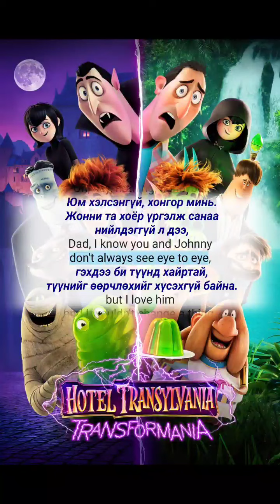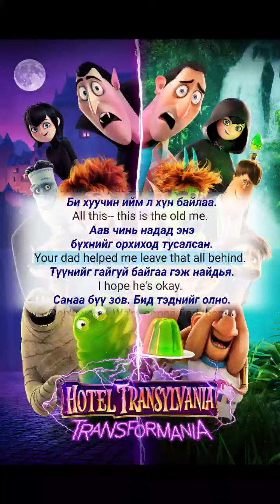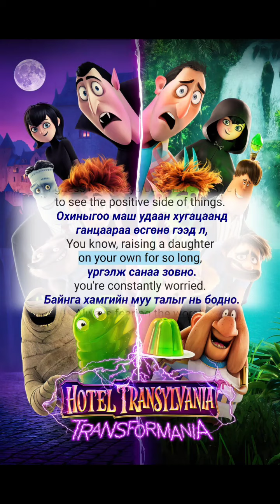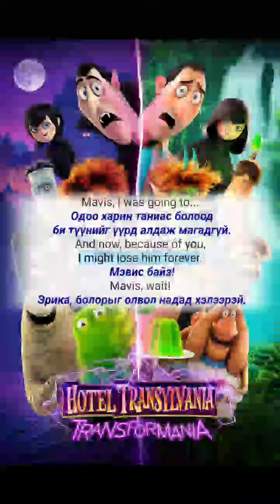Англи хэл сурах 🇲🇩 Hotel Transylvania Transformania